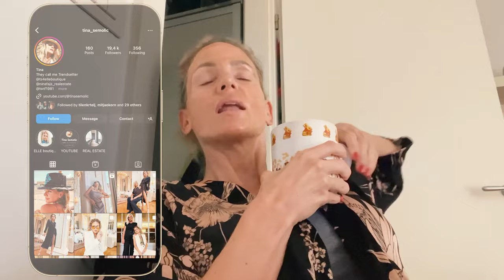When I TAKEOVER your closet | Tina Semolic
Hello, my beautiful crowd!
Welcome to another video. This time I am taking you with me to the capital city of Slovenia, Ljubljana where I am taking over my client's closet.
I am actually helping her with her clothes and how to combine them. It was so cool and exciting. We had a great time.

Hope you like it. Enjoy the ride!

XOXO
Tina
Stay in touch

Edited by
FRIENDS PRODUCTION